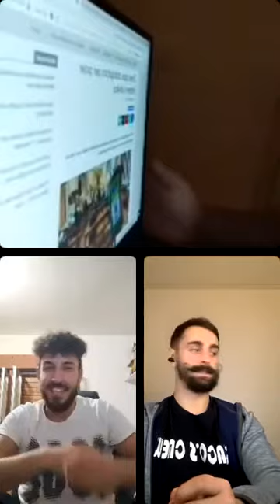St.2 Ep.2 - IL GREEN PASS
Il green pass, il SUPER green pass, le limitazioni: provvedimenti giusti?

Live Instagram del 17/09.